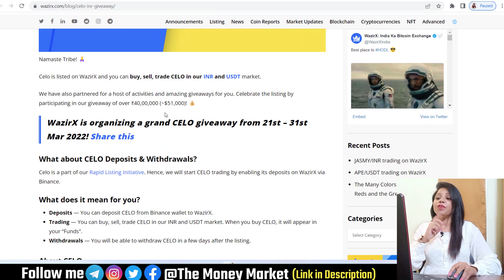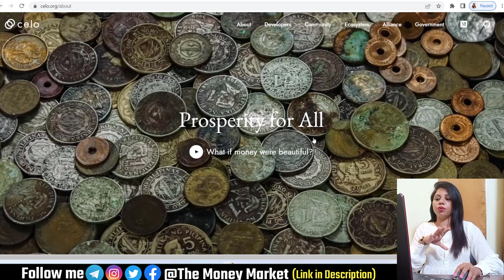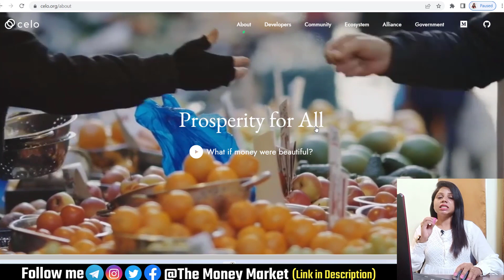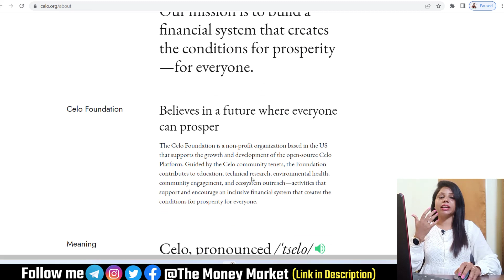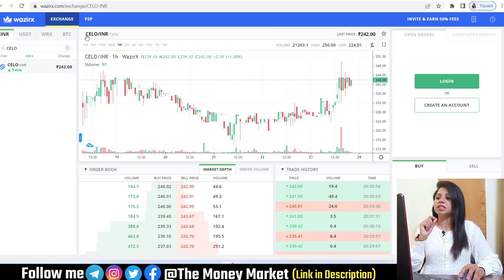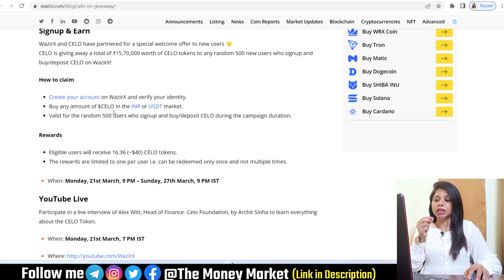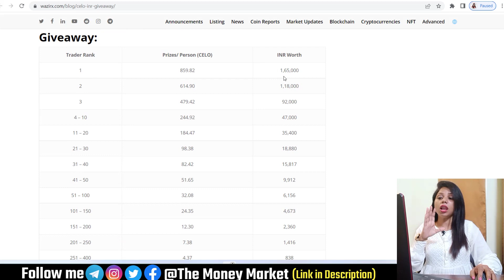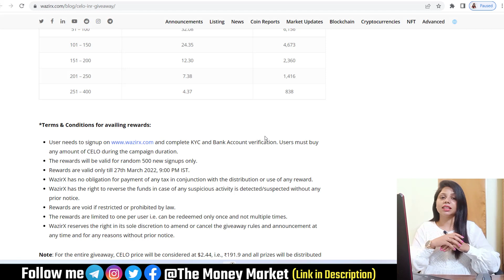Wazirx Celo Listing and Grand Celo Giveaway $51000 | Signup and Earn worth $40 Celo Coin